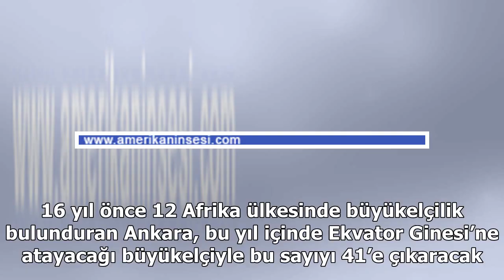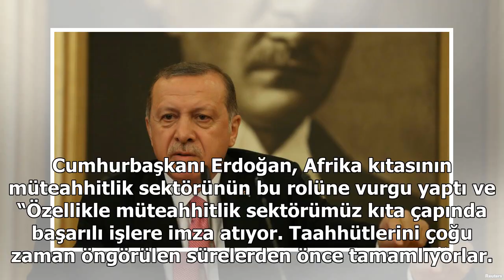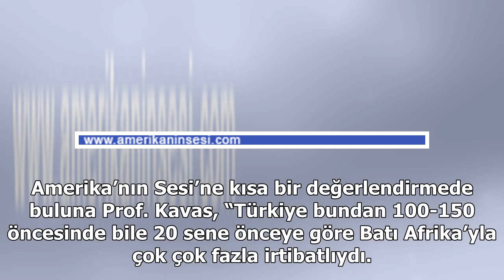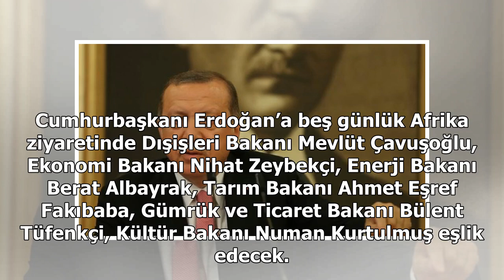Erdoğan’ın Afrika Ziyaretinden Ne Bekleniyor?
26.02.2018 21:11 | Son Güncelleme 2 saat önce Afrika, Adalet ve Kalkınma Partisi’nin iktidara geldiği 2002 yılından beri Türkiye’nin diplomatik ve ekonomik ilişkilerini oransal olarak en fazla geliştirdiği kıta. 16 yıl önce 12 Afrika ülkesinde büyüke...